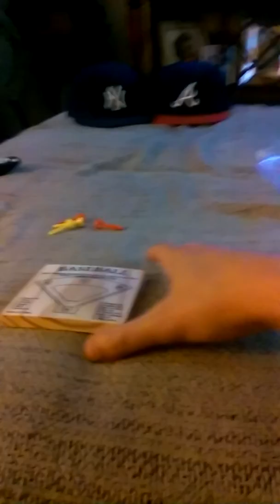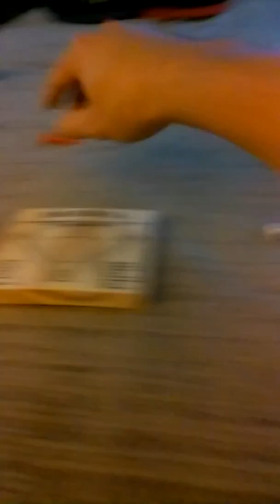1996 world series rematch Braves vs Yankees